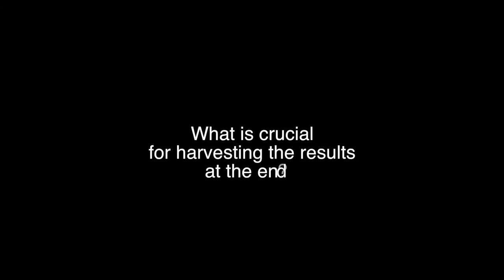Keys to Collective Intelligence Part 1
This video of David Isaacs talking about collective intelligence and how it emerges in the World Café process is one of a series by documentary videographer Martin Rausch.